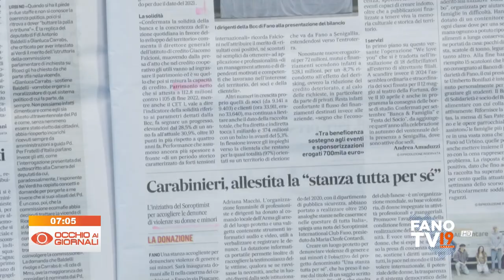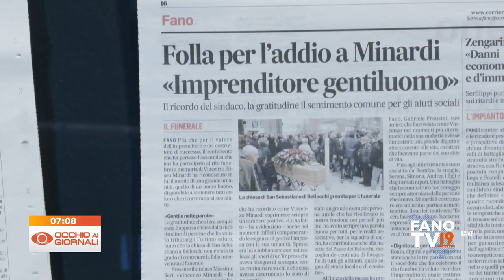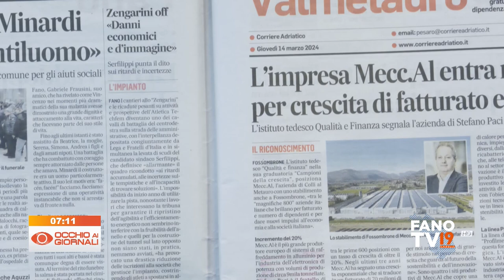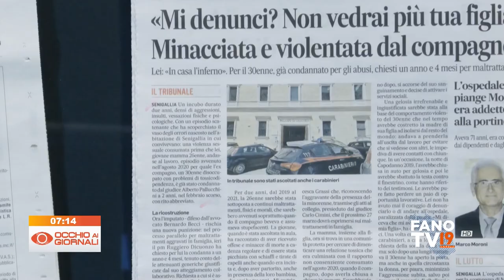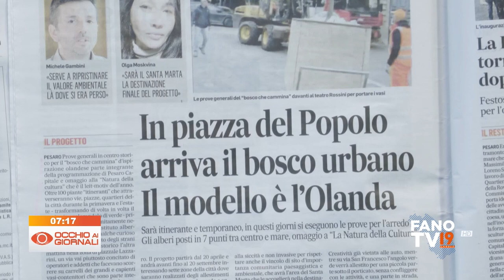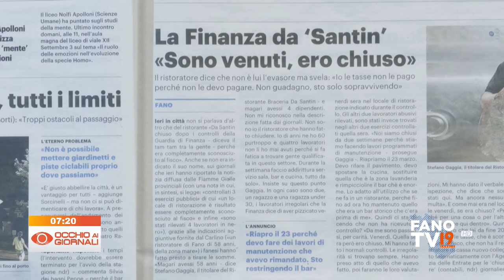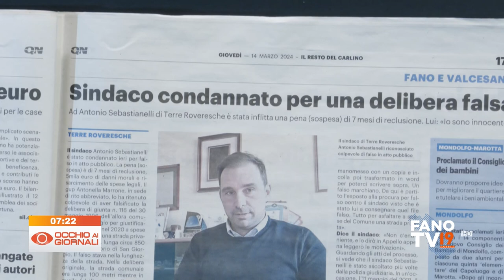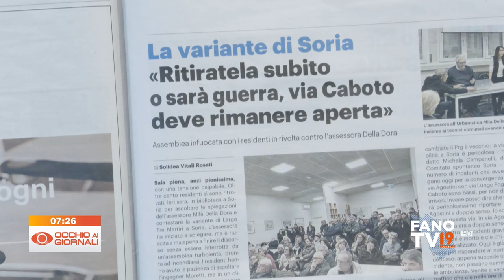Occhio ai Giornali 14 marzo 2024